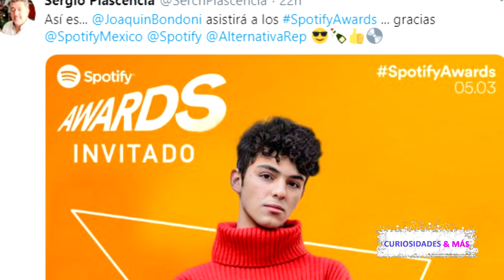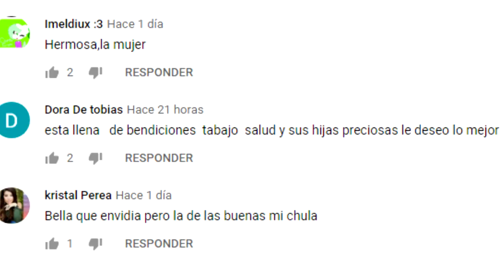JOAQUIN BONDONI ES UNOS DE LOS INVITADOS A LOS SPOTIFY AWARDS, ¡¡¡SU FANDOM ENLOQUECE!!!